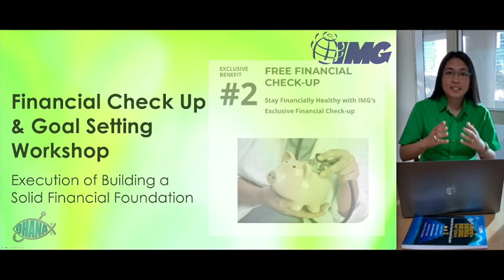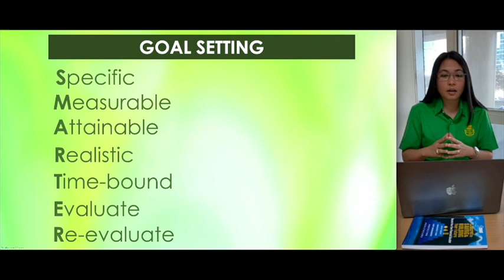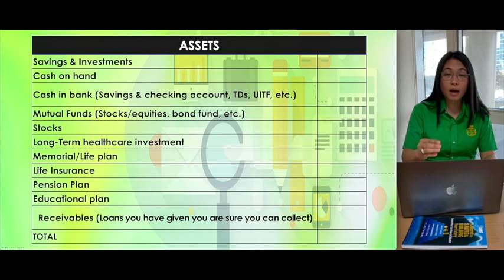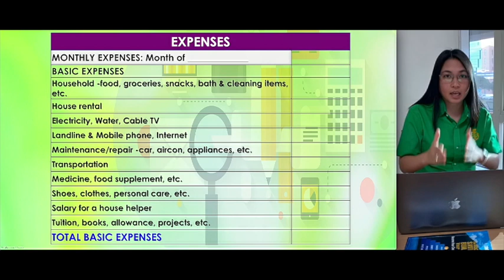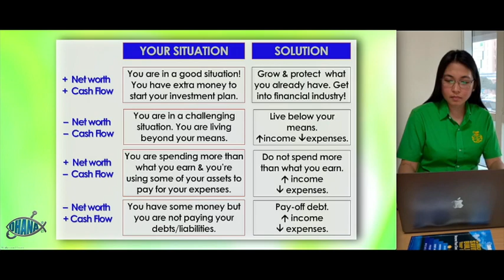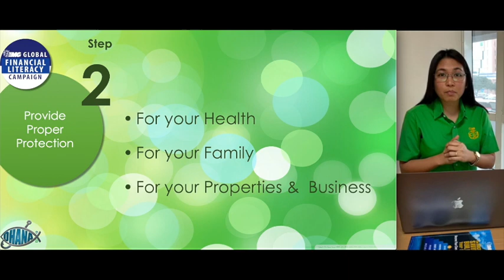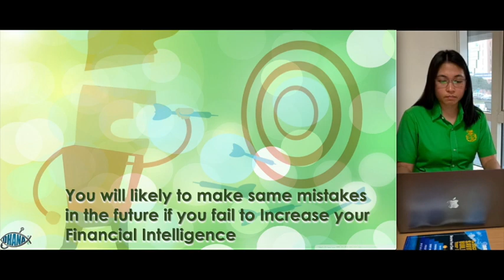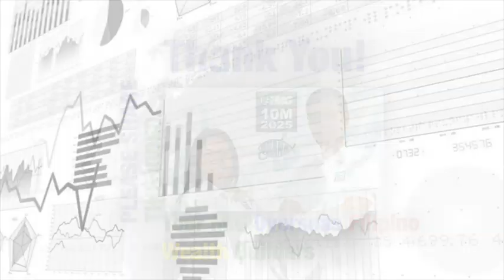Financial Check-up and Goal Setting Workshop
Stay Financially healthy with IMG's exclusive financial check-up.

Be part of our growing community of investors and entrepreneurs!
🤝Join us in our Mission to Financially educate our fellow 30 Million 🇵🇭 Filipino families by year 2030.